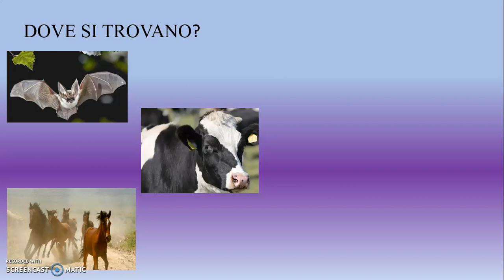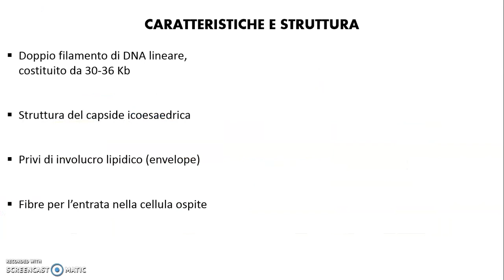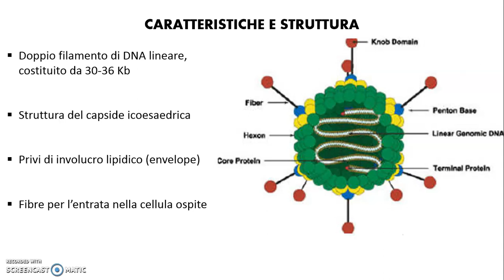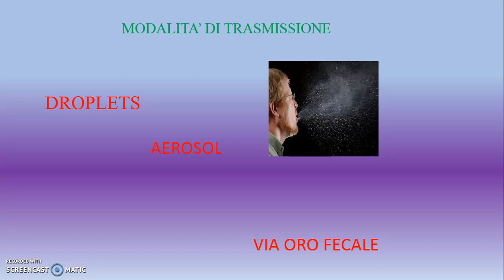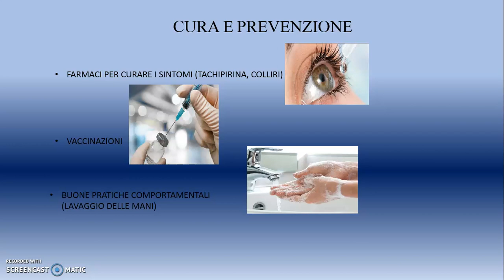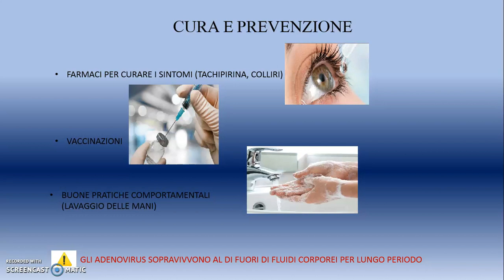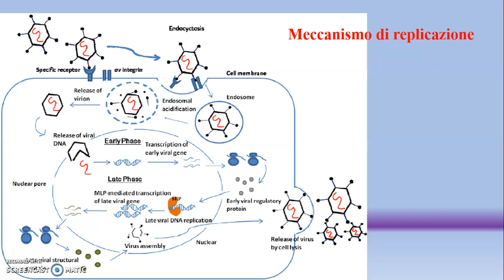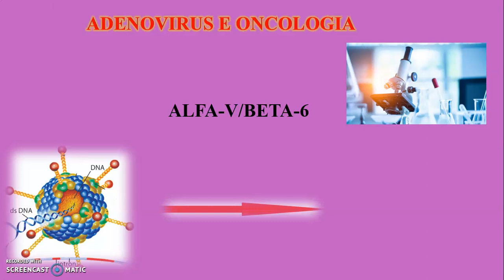Adenovirus di Alessandro Rocchi, IIS Majorana di San lazzaro (Bo)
Videolezione molto interessante sugli adenovirus. IIS Majorana di San Lazzaro (Bo). Indirizzo biotecnologie sanitarie classe 4F